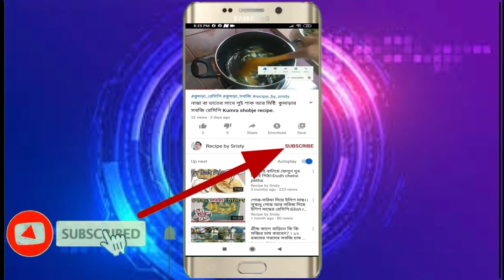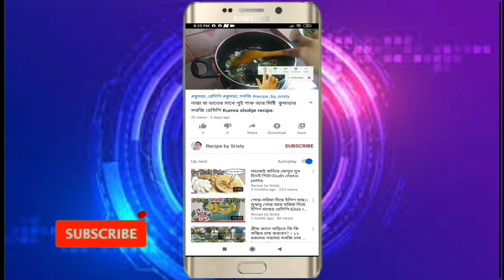আতপ চাল দিয়ে আলু ফুলকপি ডালনা || WENTER VEGETABLES || অসাধারণ একটা রেসিপি রান্না করে দেখুন আজই